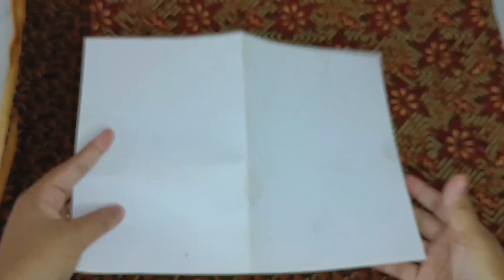DIY Tutorial cara membuat Bunga Mawar dari Plastik Kresek | How to make Rose Flower from Plastic Bag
Hallo Sahabatku
Kali ini saya berbagi ide kreatif Cara Membuat  Bunga Mawar dari plastik kresek
ALAT DAN BAHAN BISA DI BELI PADA LINK DI BAWAH👇👇